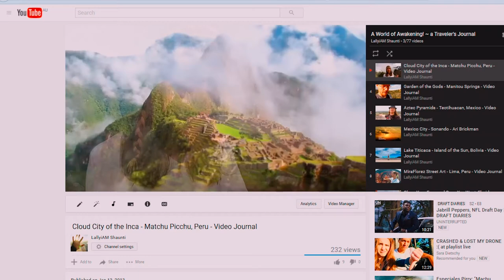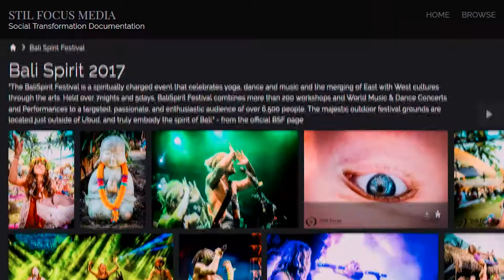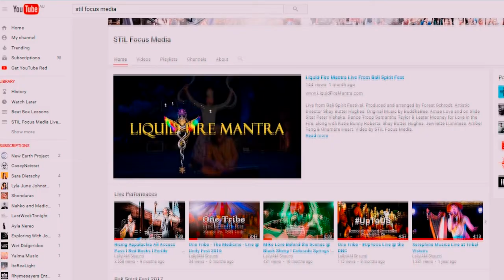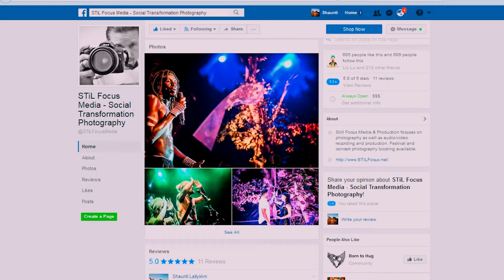To Document a Movement - Launch of Patron Campaign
I have worked 7 yrs independently and am now ready to bring in contributors, patrons, supporters and collaborators from every avenue! Your contributions will fund the continuation of inspirational travel, culture and educational videos, as well as my work as a photographer!
Please see the incentives I've generated to see what you get back by supporting this vision! Produced by LallyiAm. Reproduce!